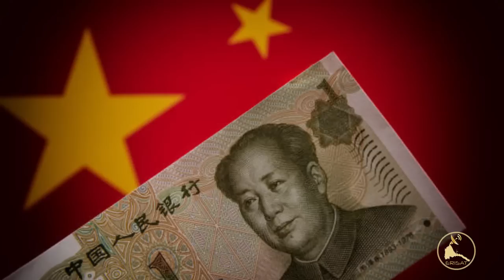ERISAT: ዜና ~ News | ካብ ኢትዮጵያ ዝምለሱ ኤርትራዉያን ገያሾ